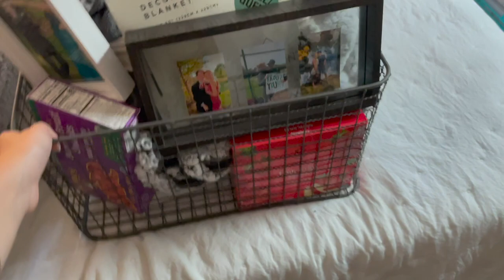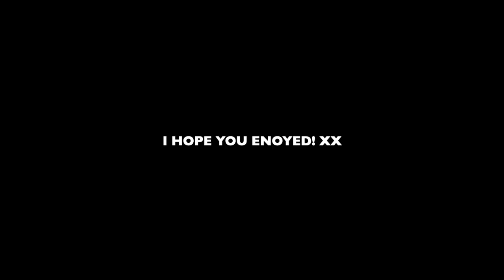COLLEGE MOVE IN VLOG | MERRIMACK COLLEGE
Hi guys! I hope that you enjoyed this video, thank you sm for watching!
xx
   Bella :)